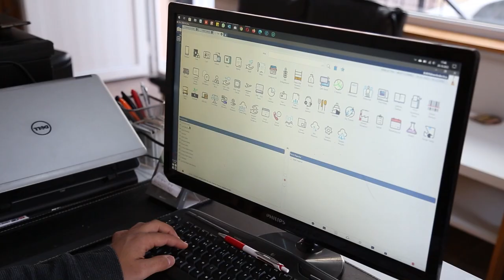DİA'nın Özgür İş Ortakları - Webelectra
DİA'nın Özgür İş Ortaklarından yalnızca biri olan Webelectra; DİA ile işlerinin kolaylaştığını, hızlandığını ve verimliliklerinin nasıl arttığını bizlere aktarıyor.

Siz de DİA bayisi olmak için hemen başvurun